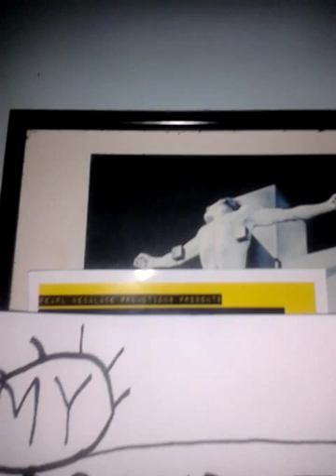Pearl Necklace...My Grandfather's Cock...